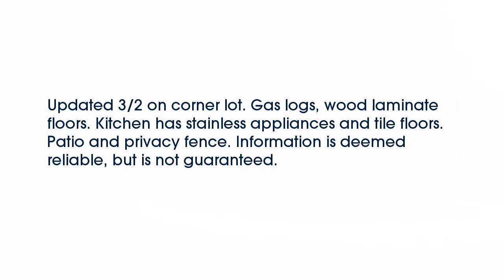Real estate for sale in Saltillo Mississippi - MLS# 16-2298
117 Jim Warren Cv.
Saltillo Mississippi 38866
MLS# 16-2298

Updated 3/2 on corner lot. Gas logs wood laminate floors. Kitchen has stainless appliances and tile floors. Patio and privacy fence. Information is deemed reliable but is not guaranteed.